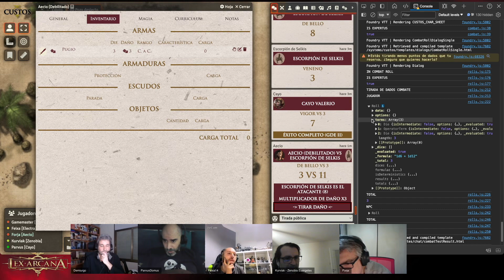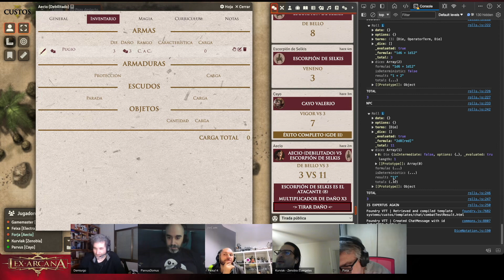LEX ARCANA Exploradores de la ciudad perdida 2/3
Segunda parte de la aventura en Aegyptus durante el Playtest del nuevo sistema de Lex Arcana para Foundry VTT realizado por ParvusDomus. Dirige Teotimus.